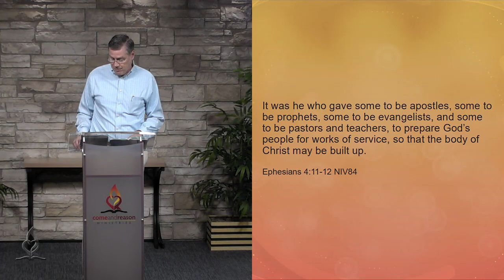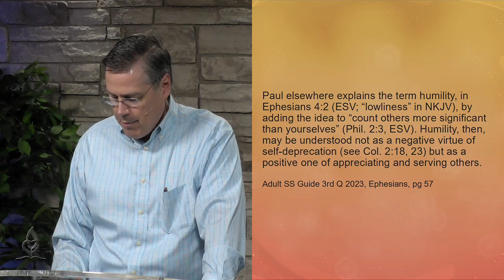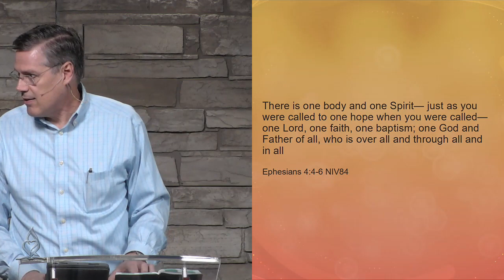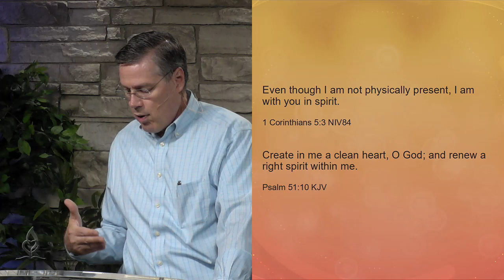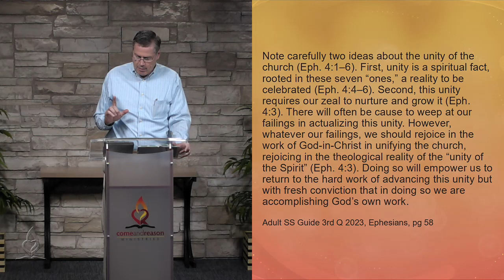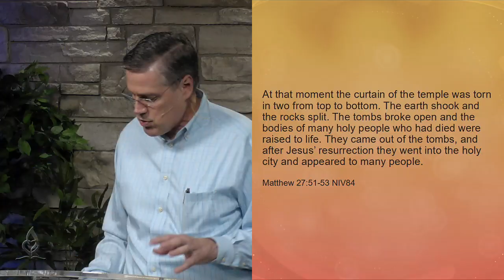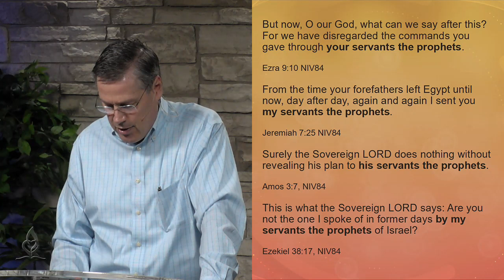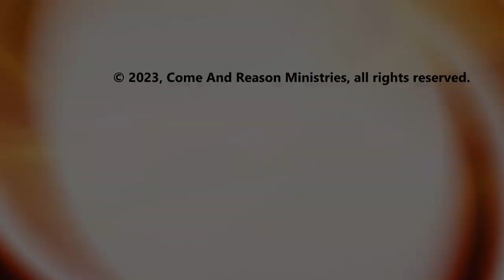2023 Q3 Lesson 7: The Unified Body of Christ - Taught by Dr. Tim Jennings Come and Reason Ministry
Tim Jennings leads the discussion and study of this lesson in the 3rd Quarter 2023 study guide titled, "Ephesians."